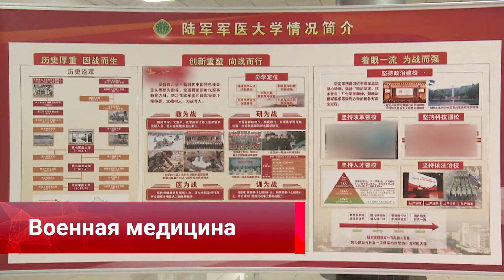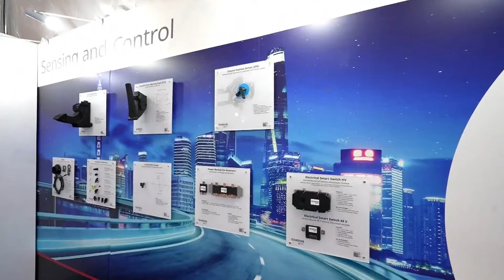Военная медицина, новая автоэпоха, космическая встреча, китайский кинопоказ в Сербии – (1054)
Смотрите информационно-публицистическую программу «Китайская панорама» на телеканале «Большая Азия» (Выпуск 1054):
- Си Цзиньпин призвал создать в КНР военно-медицинские университеты мирового класса
- В Пекине проходит крупнейшая автовыставка Китая
- Экипаж «Шэньчжоу-18» встретился на орбите с тайконавтами предыдущей миссии
- Медиакорпорация Китая транслирует фильмы о Поднебесной на телеканалах Сербии